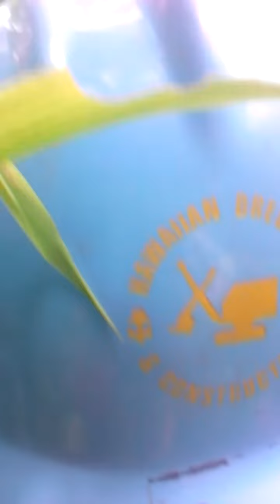get outa my chicken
bee house footage, clintwood va